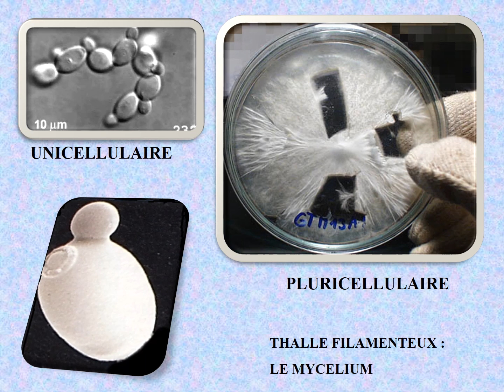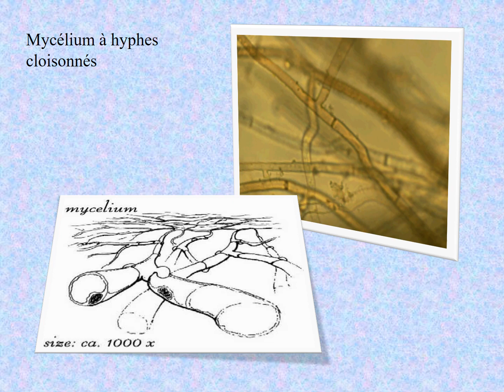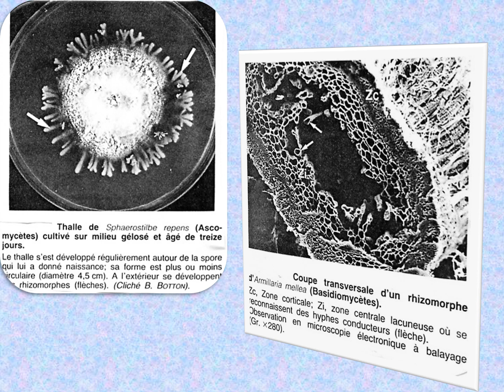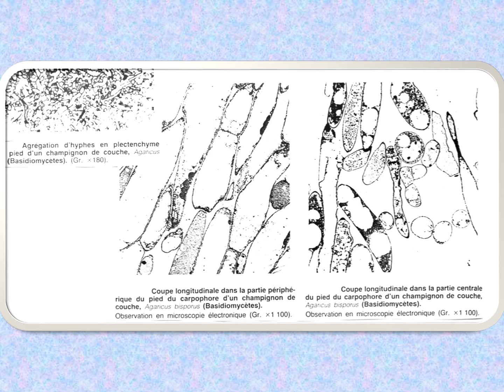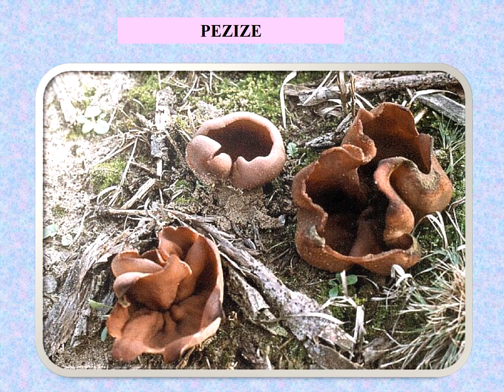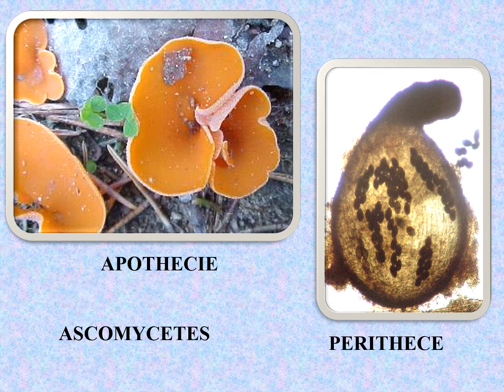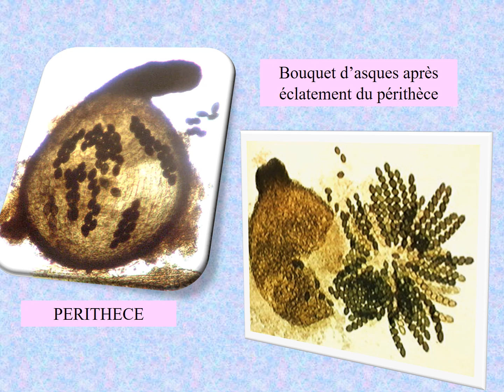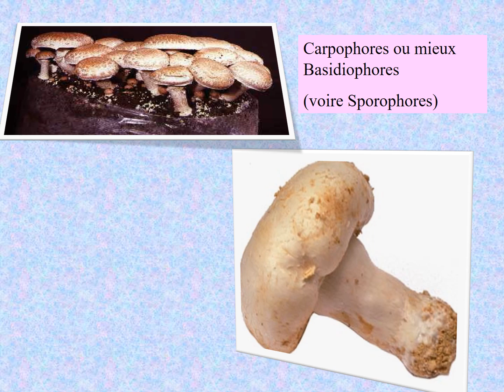TP CHAMPIGNONS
COURS